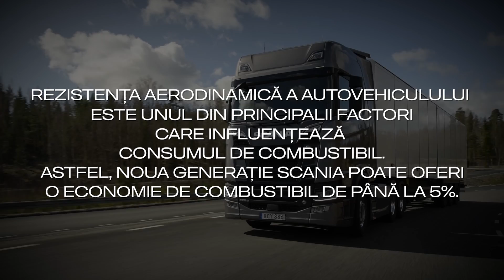Transportul Viitorului | Aerodinamica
Rezistenta aerodinamica a autovehiculului este unul din principalii factori care influenteaza consumul de combustibil.
Astfel, Noua Generatie Scania poate oferi o economie de combustibil de pana la 5%.